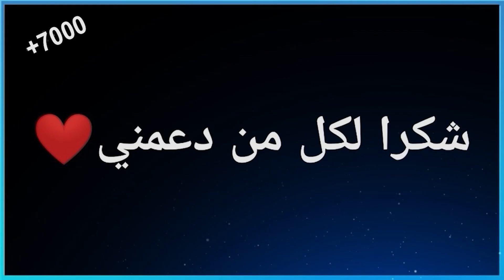خصائص مرحلة الطفولة المبكرة (من 2 إلى 6 سنوات)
خصائص المراحل العمرية للطفولة المبكرة:
مرحلة الطفولة المبكرة (من 2 إلى 6 سنوات)

النمو الجسدي:
نمو سريع في الطول والوزن.
تحسن المهارات الحركية الدقيقة والكبيرة.
زيادة القدرة على التنسيق والتوازن.
النمو المعرفي:
تطور اللغة بشكل سريع.
القدرة على التفكير المنطقي وحل المشكلات البسيطة.
بدء تكوين مفاهيم أساسية مثل الزمن والمكان والعدد.
تنمية مهارات الذاكرة والانتباه.
النمو الاجتماعي والعاطفي:
تكوين مفهوم الذات وتطوير الاستقلالية.
تعلم التفاعل مع الآخرين وتكوين الصداقات.
تطوير مهارات التعبير عن المشاعر.
تعلم السيطرة على الانفعالات.
ظهور مشاعر التعاطف والاهتمام بالآخرين.
النمو اللغوي:
زيادة مفردات الكلمات بشكل كبير.
القدرة على تكوين جمل كاملة.
استخدام اللغة للتعبير عن الأفكار والمشاعر والاحتياجات.
بدء فهم القواعد الأساسية للغة.
السلوكيات:
فضول كبير ورغبة في الاستكشاف.
طاقة عالية ونشاط دائم.
تقليد سلوكيات الكبار.
رغبة في إرضاء الآخرين.
ظهور بعض السلوكيات السلبية مثل العناد والتمرد.
ملاحظات هامة:

هذه الخصائص هي عامة وليست شاملة، وقد تختلف من طفل لآخر.
من المهم ملاحظة أن كل طفل يتطور بمعدله الخاص، ولا ينبغي مقارنة الأطفال ببعضهم البعض.
تلعب البيئة دورًا هامًا في نمو الطفل، لذلك من المهم توفير بيئة غنية بالتحفيز والتعلم.
ينبغي للآباء والمعلمين تقديم الدعم والتشجيع للأطفال لمساعدتهم على النمو والتطور بشكل سليم.
كيفية تعليم القيم للطفل في مرحلة الطفولة المبكرة:
القدوة:
أفضل طريقة لتعليم القيم للطفل هي أن تكون قدوة حسنة له.
تصرف بالطريقة التي تريد أن تربي طفلك عليها.
التواصل:
تحدث مع طفلك عن القيم والأخلاق.
اشرح له معنى الصواب والخطأ.
ساعد طفلك على فهم مشاعره ومشاعر الآخرين.
القراءة:
اقرأ لطفلك قصصًا تعليمية تُعزز القيم مثل الصدق والعدل والاحترام.
ناقش مع طفلك محتوى القصص وكيفية تطبيق القيم في الحياة الواقعية.
اللعب:
استخدم الألعاب لتعليم طفلك القيم.
اختر ألعابًا تُعزز التعاون والاحترام والمسؤولية.
التعزيز الإيجابي:
شجع طفلك عندما يتصرف بشكل إيجابي.
كافئه على سلوكه الجيد.
ساعد طفلك على الشعور بالفخر بنفسه.
تذكر:

تعلم القيم عملية مستمرة تتطلب الصبر والمثابرة.
لا تتوقع من طفلك أن يتعلم كل القيم دفعة واحدة.
كن صبوراً ومتفهماً مع طفلك.
استمتع بوقتك مع طفلك وساعده على النمو والتطور بشكل سليم.